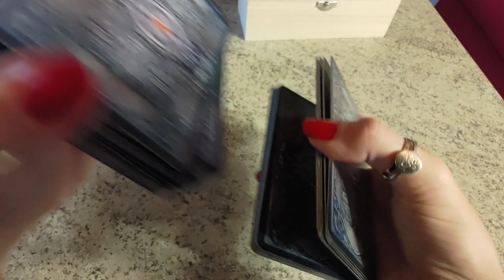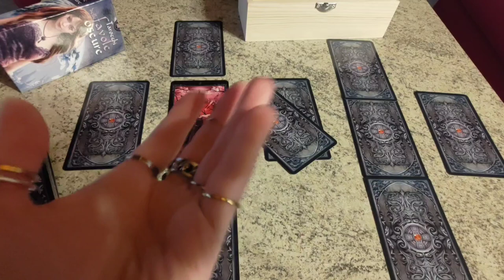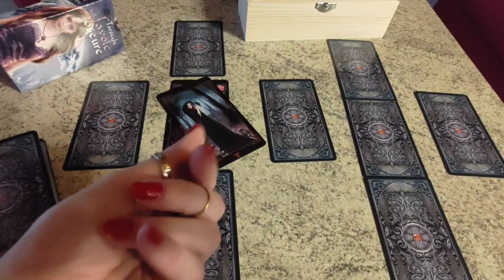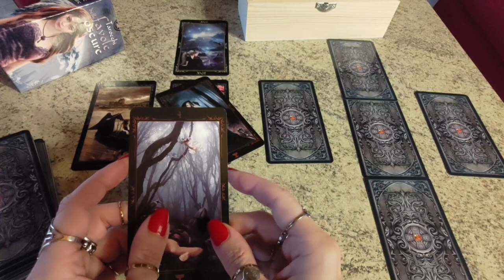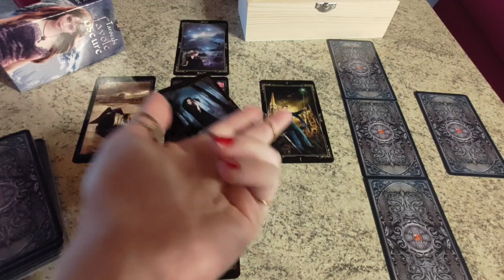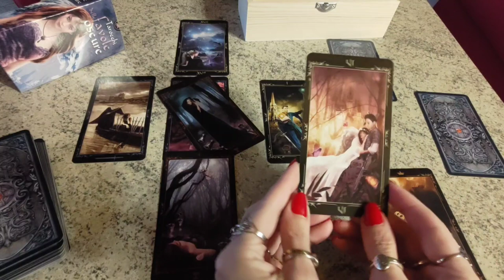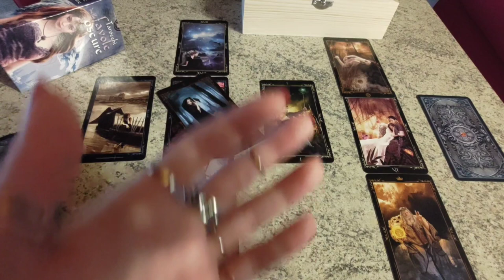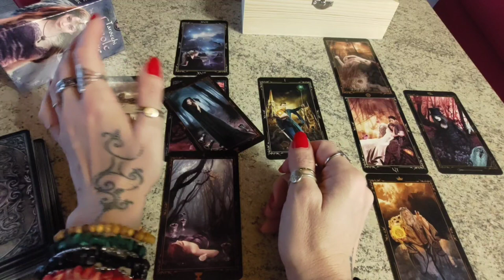Ho voglia e bisogno di NOVITÀ IN AMORE❗Vivrò una NUOVA STORIA❓CON CHI❓QUANDO❓E COME procederà❓